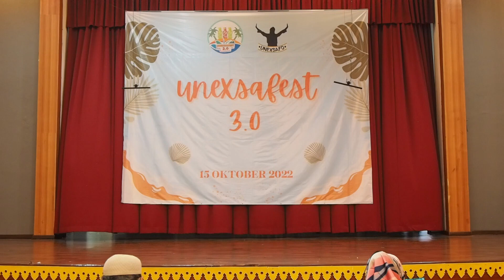[UNEXSAFEST 3.0] Ratoh Jaroe SMA Negeri 3 Tangerang Selatan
Berikut ini penampilan peserta UNEXSAFEST 3.0 tingkat SMA/sederajat.
Nomor urut 26 SMAN 3 Kota Tangerang Selatan - SLAST.

Selamat Menyaksikan!